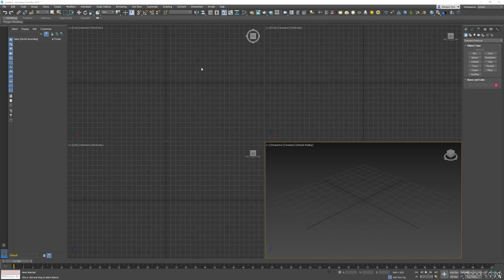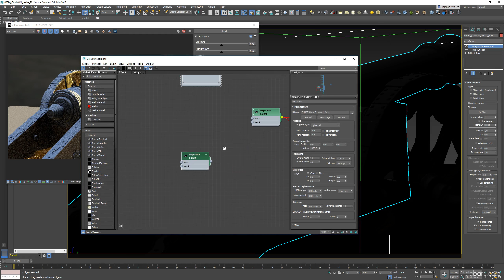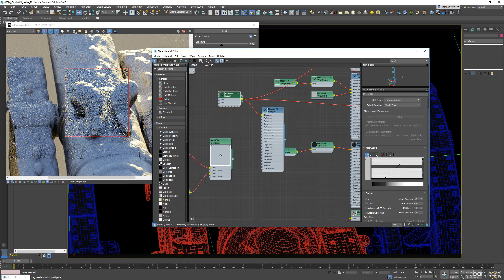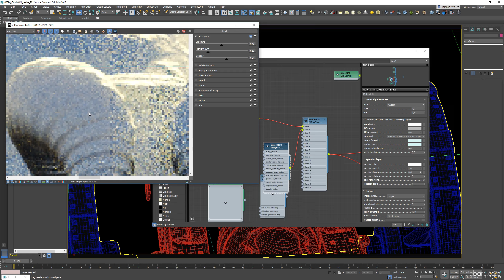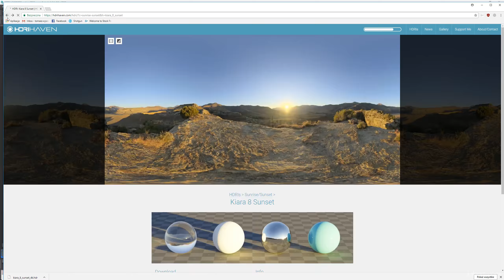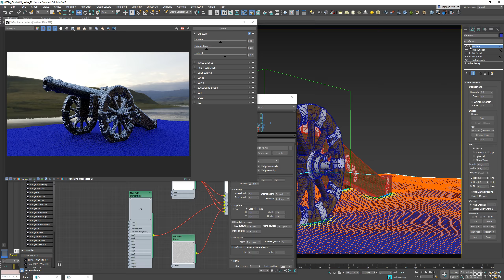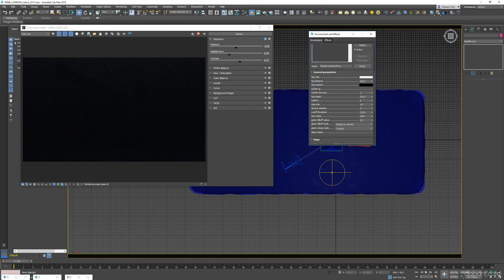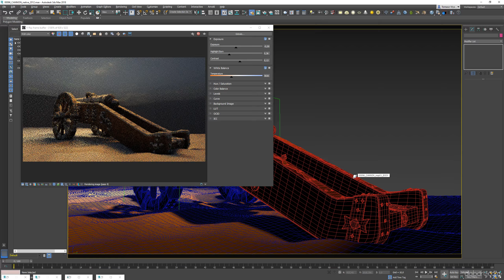Experiment - Procedural snow with falloff and displacement in V-Ray Next GPU.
This is quick experiment aimed at creating Snow using Falloff in towards/away mode and Displacement.
Beta version of V-Ray Next GPU was used.
Recorded was speed up 4x. Best to watch in 60fps.
You can slow it down for 100% speed.